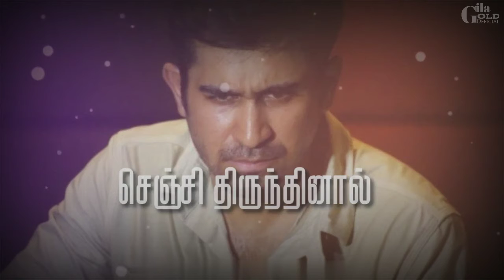Thappellam Thappe Illai || WhatsApp status 💞 Ila Gold Official 💞 by